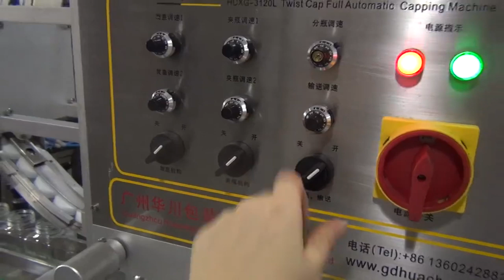Auto High Speed Linear Twist Off Capper